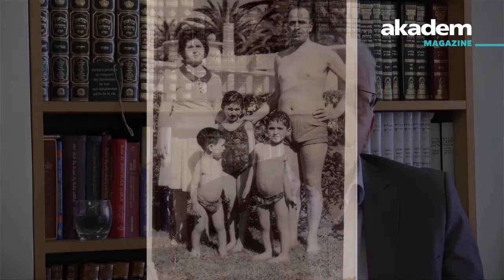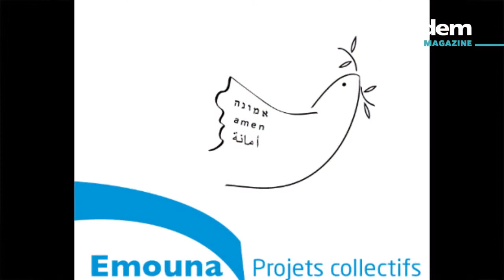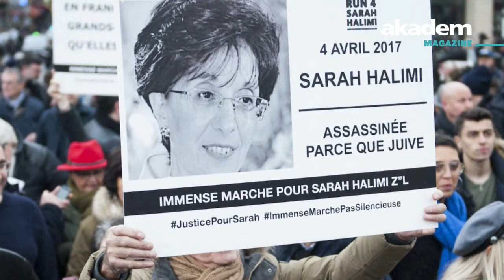"J'habite la France, et suis habité par Israël", Jo Toledano : l'Alliance des vocations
Retrouvez toutes nos vidéos sur le site akadem.org